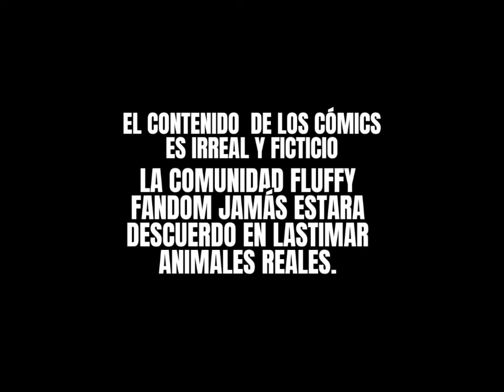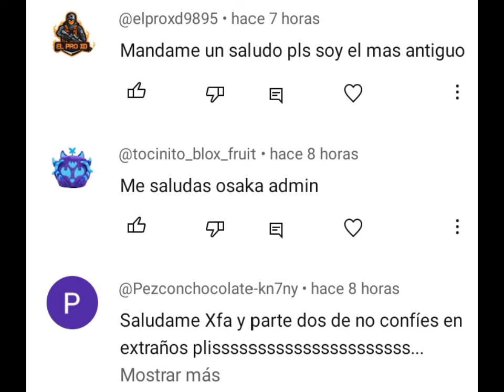El rey café (Fluffy pony Abuse)